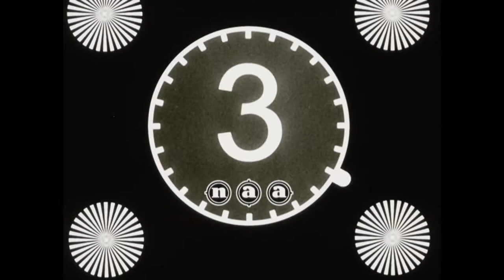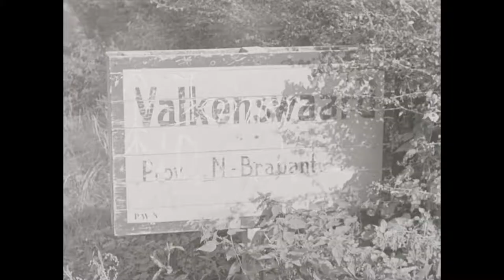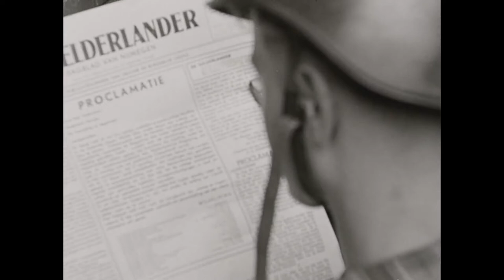Liberation of Netherlands (HD) 🔴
Description: Film footage about the liberation of the Netherlands. Images of Hilversum, Valkenswaard, Bergeyk and Nijmegen with parades of the allies.

Description (more): The German troops marching off to Germany with farmers ' carts and cycling volbepakt with goods. Population concerned all its interest the liberators. In Hilversum is the AVRO-studio decorated with flags. People jump in enthusiasm on the cars that drive over the streets. Army trucks are a whole "camouflaged" with cheering citizens. Both of Hilversum, from Valkenswaard, of Bergeyk and of Nijmegen will be shown images of parades by the allies. Advancing allies over the bridges. Some newspapers such as the Gelderlander can reappear. There is a huge buzz in the sale of the first copies.